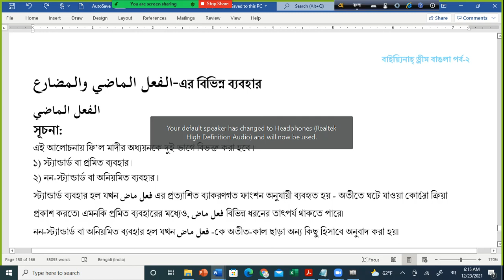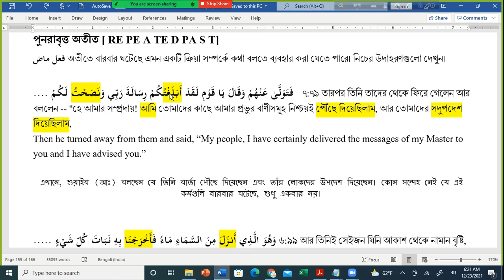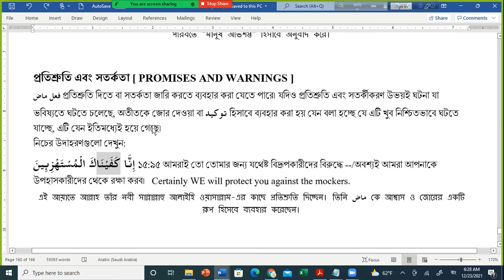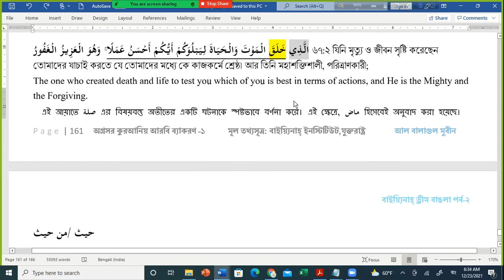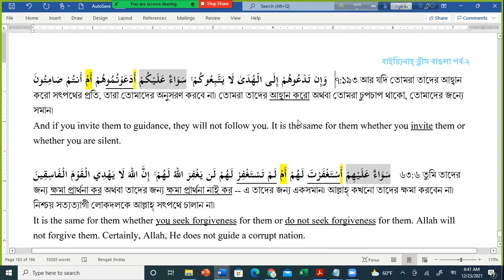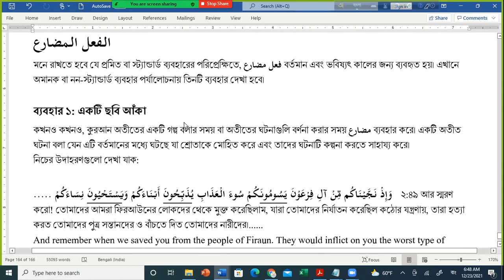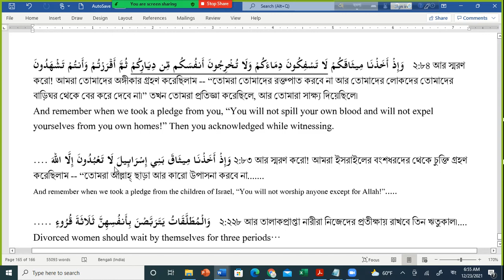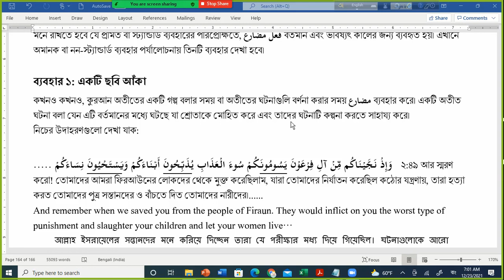B D Bangla Part Two Different Uses of Fil Madi and Mudare